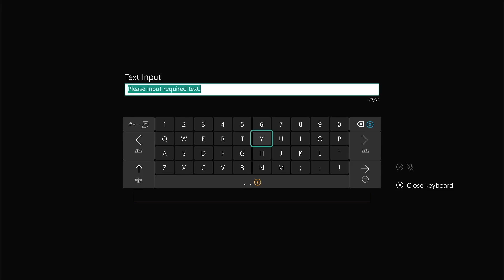Character Creator - Wild Hearts (2023)